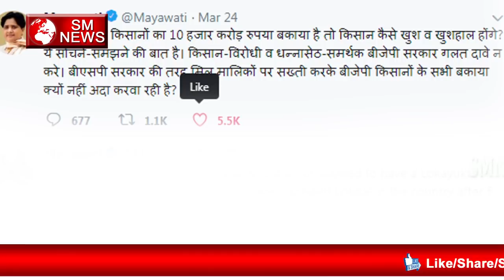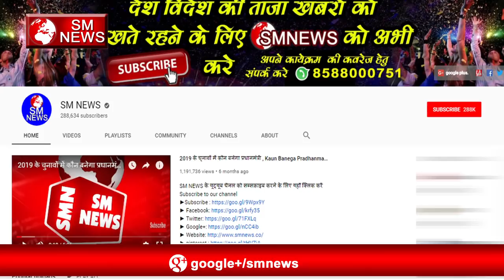40 से ज्यादा रेलिया करेगी मायावती - 40 BSP Supremo Mayawati Addresses a Rally in up